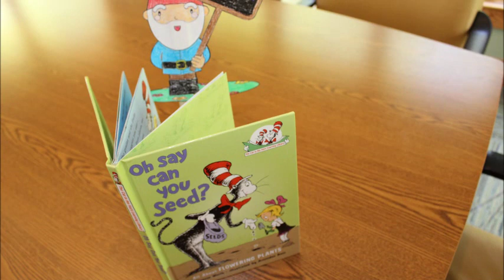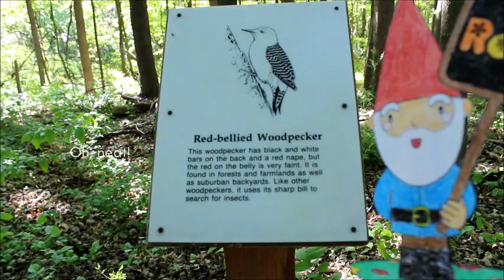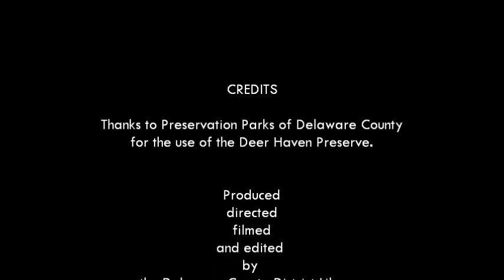Gnomie Goes Letterboxing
Gnomie from the Delaware County District Library Summer Reading Club decided to check out what letterboxing with Preservation Parks of Delaware County was all about! Join him on his adventure!

Register for the Summer Reading Club and the Summer Letterbox Adventure beginning June 8.